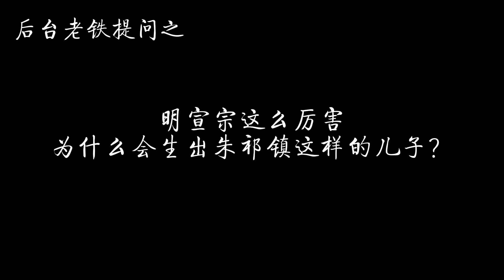明宣宗这么厉害，为什么会生出朱祁镇这样的儿子？